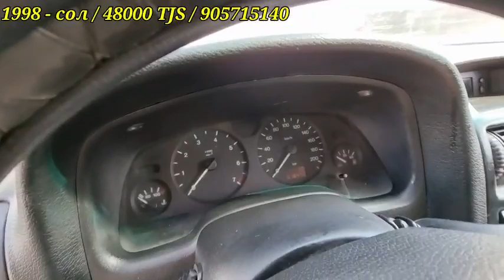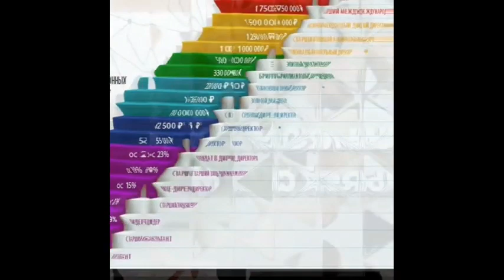Мошинбозори Кургонтеппа‼️ Бехтарин навор Дустон Опши видиё Опел караван❗Дасгирира фаромуш накунед‼️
ЭЪЛОН ТЧ МОШИНБОЗОРИ КУРГОНТЕППА/МОШИНХО БЕХТАРИН ТО ОХИРА ТАМОШО КУНЕД ЛАЙК ВА КАМЕНТРО ФАРОМУШ НАКУНЕД РАХМАТ БАРОИ ДАСГИРИЯТОН//_/_/_/_